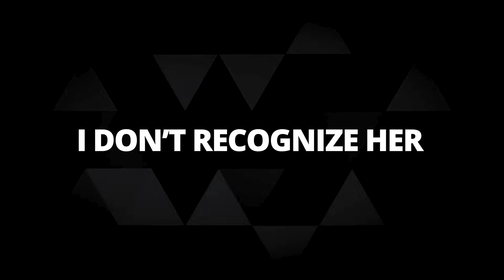Why Your Wife Is Acting Like She’s Fine During Separation (Two-Face Syndrome)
Why does it seem like your wife is fine during the separation while you're going through hell? Learn what's going on beneath the surface and why she’s acting like she’s okay.
🔥 Here are the ways you can start applying the ARC System today 🔥
⚡️Join our free Facebook group and start taking leadership in your marriage
⚡️Reclaim your POWER and ATTRACT your wife back with our 3 day training
⚡️Download our free communication guide and learn how to communicate from your heart and rebuild trust:
⏰ Timestamps ⏰
0:00 Why Your Wife Is Acting Like She’s Fine During Separation
1:16 Two-Face Syndrome
3:04 3 Steps To Take During Separation
About
Why Your Wife Is Acting Like She’s Fine During Separation
Why does it seem like your wife is fine during the separation while you're feeling the weight of it all?

As a dad, you’re not just navigating your own emotions; you’re trying to hold it together for your kids, your home, and your future. But understanding her perspective can be key to moving forward towards reconciliation and personal growth.

In this video, Luke Finn unpacks what's going on beneath the surface and why she’s acting like she’s okay — even when the reality could be far more complex.
Today, we'll explore:
☝🏻  Why women often appear “fine” during separation.
☝🏻  How her behavior might reflect her own coping mechanisms.
☝🏻 Practical steps you can take as a dad to stay grounded and create the best possible outcome for you and your family.

Warner Bros. in United States. The Dark Knight. YouTube. Marvelous Movie Clips 4K HDR, May 6, 2022